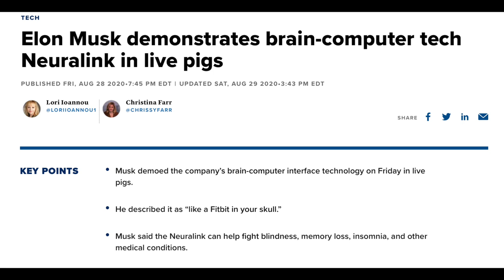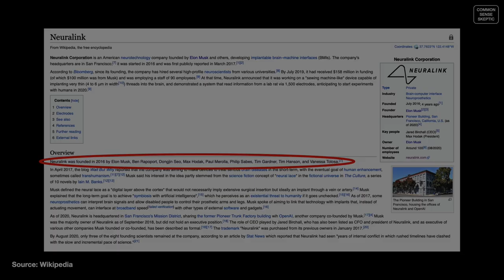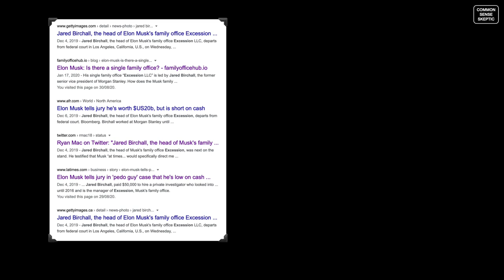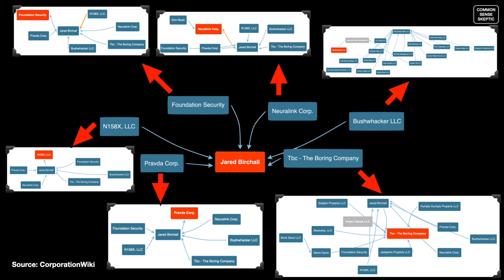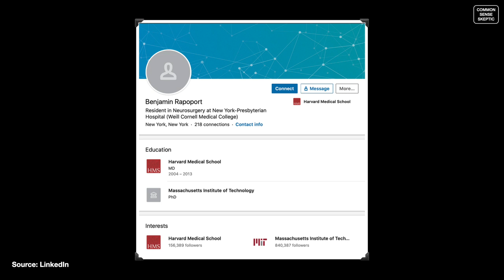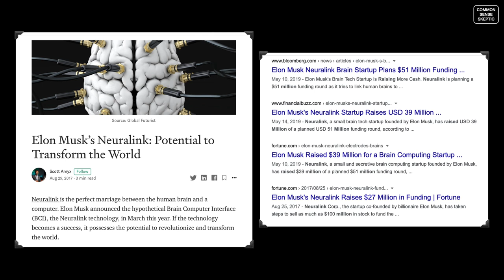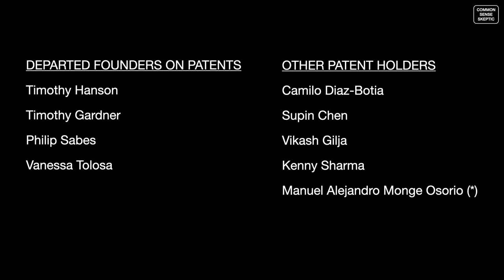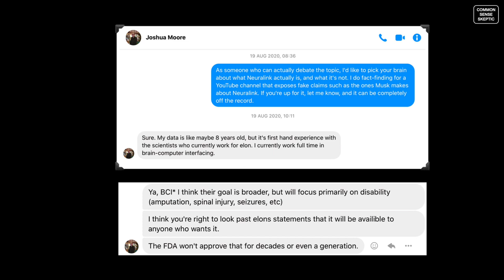DEBUNKING NEURALINK Pt1 (1080p)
Part 1 of this series introduces you to the people from Musk's August 2020 press conference, and those who founded NeuraLink from the beginning. This episode is pretty much prerequisite reading before going into Part 2, and gives you an understanding of why NeuraLink has been a revolving door.